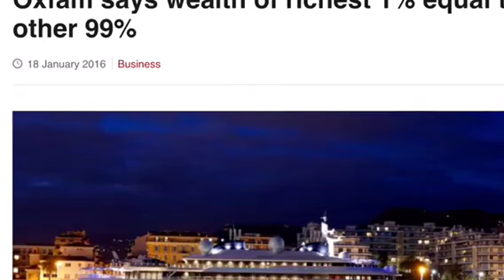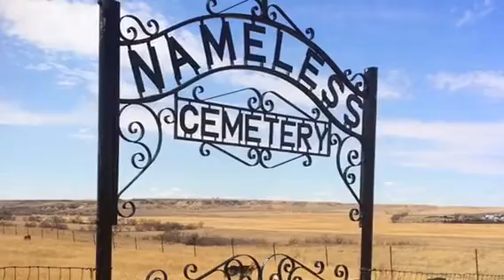Bourbon Alley - Man in a suit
A track off our first album, dedicated to all the gangster bankers!